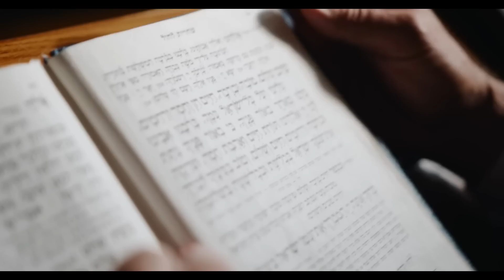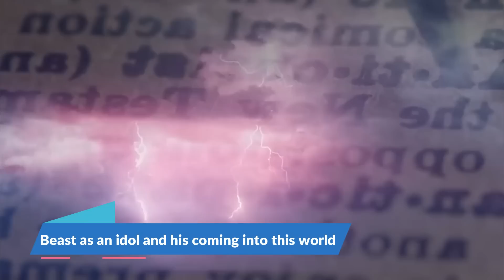RAPTURE Is Here Why People Take THE MARK Will SHOCK You!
Why will people take the mark of the beast? This has always been debated among christians and non-christians. The Beast and the mark he will give to people is an important argument of the Bible. Are you also thinking about why people will worship the beast when they know he will deceive humanity?

👼 Want To Help Us Out? Lets Pray Together!

👁️ Did you know the Rapture is here? Check out everything you need to know!